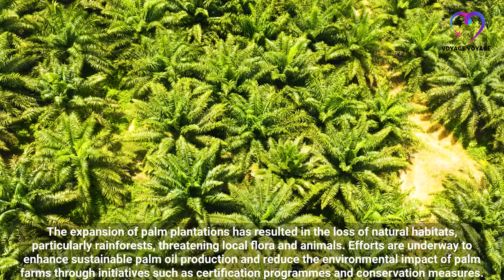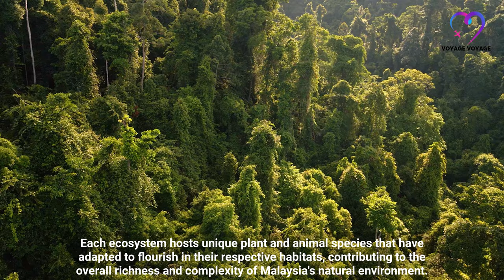Malaysian Jungle 4K - Amazing Asian Tropical Rainforest With Exotic Animals | Scenic Relaxation Film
The Malaysian jungle, known for its lush and biodiverse rainforests, is a captivating ecosystem that covers vast expanses of Malaysia's landscape. These jungles, sometimes known as the "lungs of the Earth," are part of one of the world's oldest tropical rainforests, dating back for than 130 million years. The Malaysian jungle is home to an incredible diversity of plant and animal species, including rare and endemic species like the Malayan tiger, pygmy elephants, orangutan, and Rafflesia, the world's largest flower.
Enjoy this 4k Scenic Film that features the amazing wildlife and landscape of the Malaysian jungle.
00:00-Intro
01:31-Biodiversity of the Malaysian Jungle
02:01-Malayan Tiger, Asian Elephants, Sumatran Orangutan, Proboscis Monkey
02:46-Birds of Malaysian Jungle
03:19-Pygmy Elephants
03:46-Kinabalu Park
04:21-Tanjung Puting
04:41-Kinabatangan River
04:52-Taman Negara
05:03-Palm Oil Cultivation
05:36-Sun Bears
05:58-Mangrove Forests
06:26-Ancient Rainforests
07:18-Orangutans
07:39-Rafflesia Flowers
08:05-Ecotourism Opportunities
08:22-Proboscis Monkey
08:48-Borneo Island
09:13-Conservation Challenges
09:46-Cultural Heritage
10:04-Sarawak
10:52-Importance of the Malaysian Rainforest
11:23-Gibbons, Macaques, Leaf Monkeys & other types of Monkeys
12:12-Wildlife of the Malaysian Jungle
18:18-Across Malaysian Jungle
19:42-Outro
Our other Relaxation films :
▶▶ All The Footage & Music used in the Video are licensed.
▶▶ All The footage was edited by us.